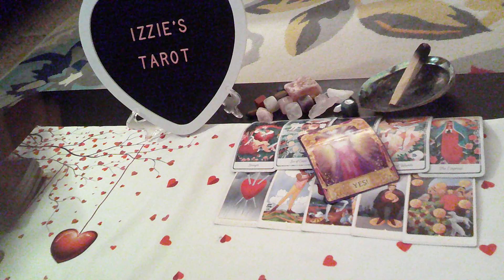PiscesLP-1.1-1.7-Infidelity! BABY But Not By YOU-Found Receipts In His Phone-Change In 2024-PT2